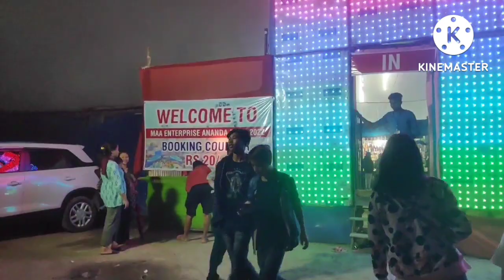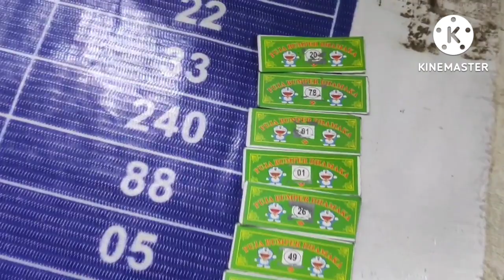VLOG: Went to Mela with my friends and familys members/ Tuensang/ Nagaland☺❤.